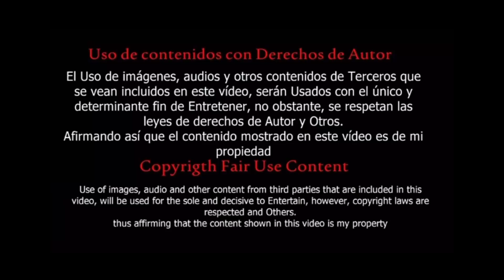Confirmado el doblaje latino de Kimetsu no Yaiba 🇲🇽🗡️(Resubido por quinta vez 🙄 espero se quede)